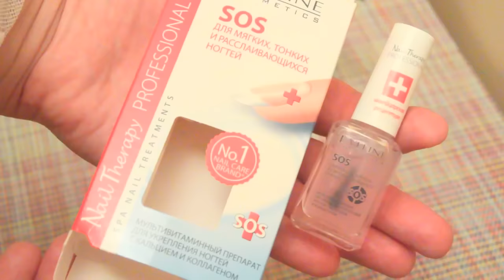МАГНИТ КОСМЕТИК🌓Ужас, или ВЫГОДА?🌟Л`Этуаль: MUGLER 🌺мои АРОМАТЫ💕Любимое [JANNA FET]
ВНИМАНИЕ: простите, если кого то огорчит такой отзыв)))
🌟Моя коллекция ароматов Thierry Mugler:
Thierry Mugler ALIEN PERFUME Refill Bottle - Парфюмерная вода
Thierry Mugler ALIEN – Туалетная вода
Thierry Mugler Angel - Парфюмерная вода

Сайт магазинов «Магнит косметик» Честно говоря, я настолько недовольная данной сетью, что даже не хочу перечислять покупки. Все это вы можете прибрести в комфортных и чистых магазинах с отличным обслуживанием в сети «Подружка»

Бренд «Stellary» - производится в России и эксклюзивно представлен в Магнит Косметик.